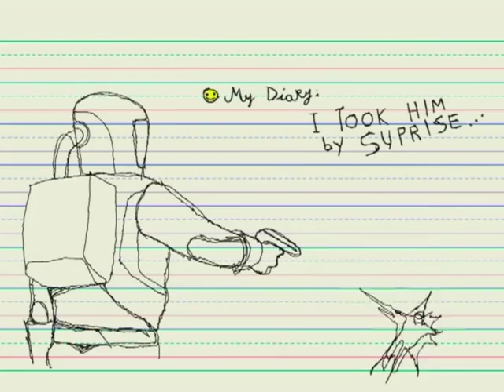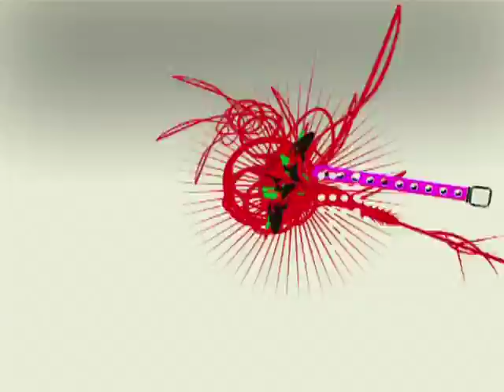Bilk - Objects - Official Video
by Dalibor Barić
from album This Bilk is Radioactive, Moonlee Records, 2006. (HMRL005)